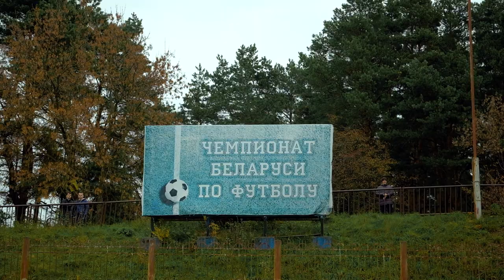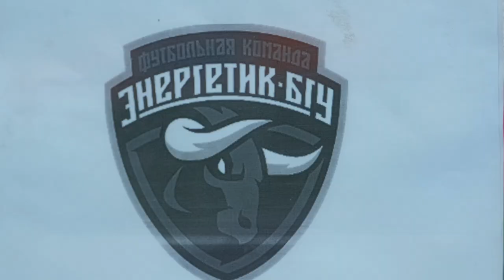Динамо Минск 1:4 Энергетик-БГУ | КАК ЭТО БЫЛО